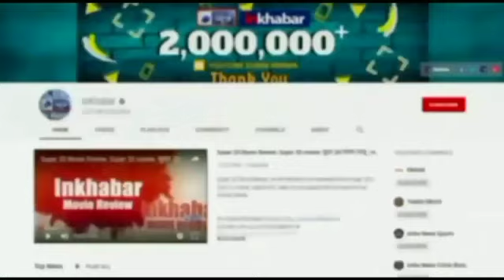Oxygen Shortage :पानीपत से सिरसा आ रहा ऑक्सीजन टैंकर रास्ते से हुआ गायब